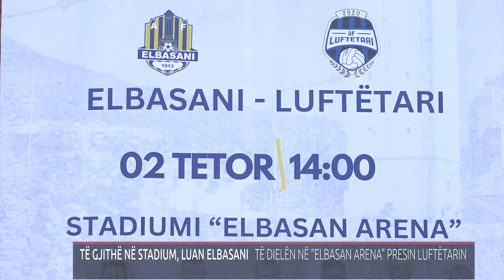TË GJITHË NË STADIUM, LUAN ELBASANI